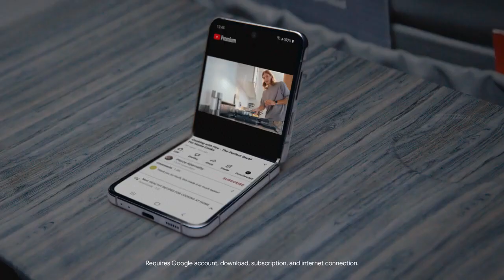Samsung Galaxy Z Flip 4 Stand Up